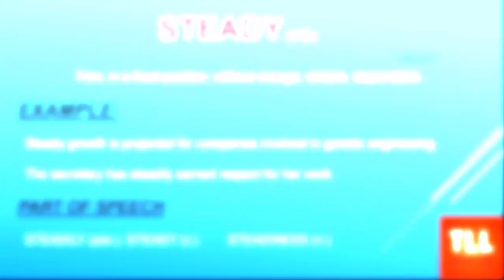Steady (adj.) - TOEFL/IELTS Vocabulary Collection